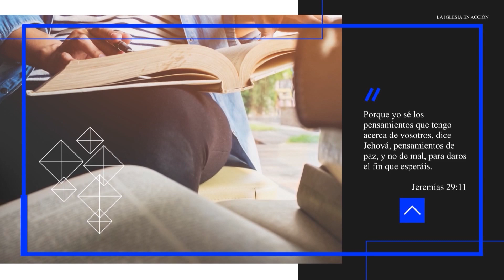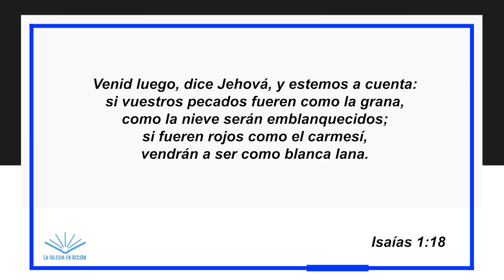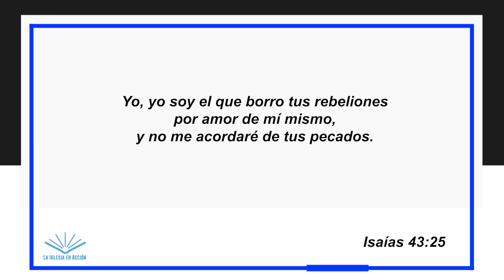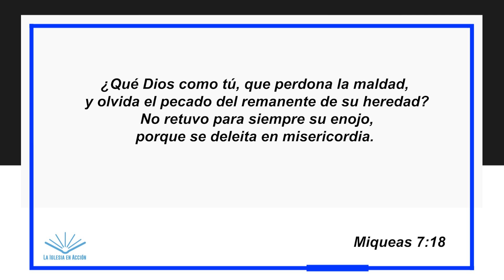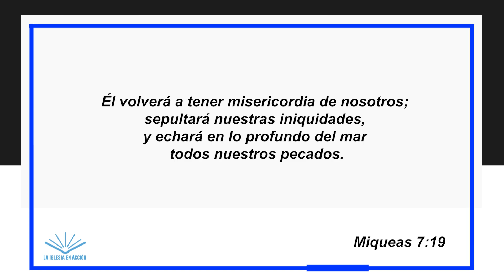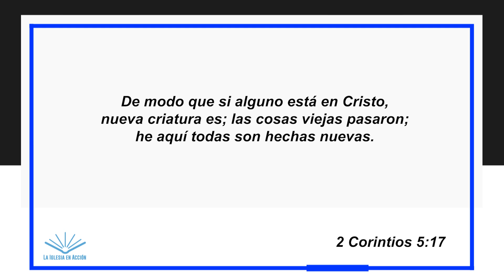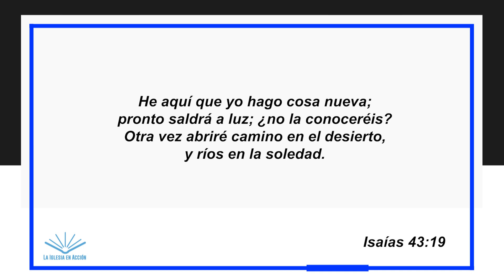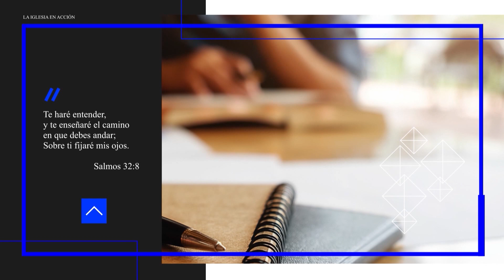LA IGLESIA EN ACCIÓN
Mensaje:  PS MIRTA GONZÁLEZ